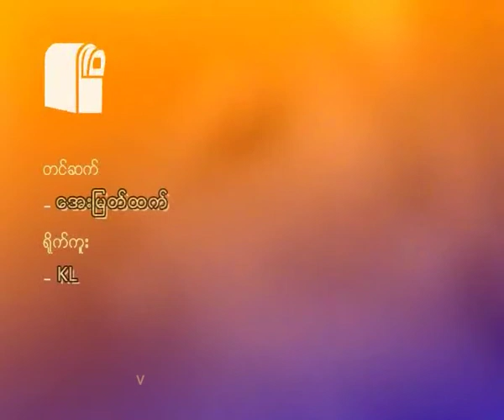Myanmar Fisheries Federation Meeting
ျမန္မာႏုိင္ငံငါးလုပ္ငန္းအဖဲြ႕ခ်ဳပ္က အပတ္စဥ္ အဂၤါေန႔တုိင္း ျပဳလုပ္သည့္ အႀကိမ္ ၄၀ ေျမာက္ သား/ငါးက႑ဆုိင္ရာ လုပ္ငန္းရွင္မ်ား ပုံမွန္ေတြ႕ဆုံေဆြးေႏြးပဲြကုိ ရန္ကုန္တုိင္းေဒသႀကီး အင္းစိန္ၿမဳိ႕နယ္ အေနာက္ႀကဳိ႕ကုန္း ဘုရင့္ေနာင္လမ္းမရွိ ျမန္မာႏုိင္ငံငါးလုပ္ငန္းအဖဲြ႕ခ်ဳပ္ ရုံးခ်ဳပ္မွာ ႏုိ၀င္ဘာလ ၆ ရက္ေန႔က က်င္းပျပဳလုပ္ခဲ့ပါသည္။ ျမန္မာႏုိင္ငံေမြးျမဴေရးလုပ္ငန္းအဖဲြ႕ခ်ဳပ္၊ ငါး/ပုဇြန္အစာ ထုတ္လုပ္ေရာင္း၀ယ္သူမ်ားအသင္း၊ ေရခ်ဳိငါးဖမ္းလုပ္ငန္းလုပ္ကုိင္သူမ်ားအသင္း၊ ေရထြက္ပစၥည္းထုတ္လုပ္သူမ်ားႏွင့္ ပုိ႔ကုန္လုပ္ငန္းရွင္မ်ားအသင္း၊ ငါးေမြးျမဴေရးလုပ္ငန္းရွင္မ်ားအသင္း၊ ပင္လယ္ငါးဖမ္းလုပ္ငန္းရွင္မ်ားအသင္း၊ ပုဇြန္လုပ္ငန္းရွင္မ်ားအသင္း၊ ကဏန္းလုပ္ငန္းရွင္မ်ားအသင္း၊ ငါးရွဥ့္လုပ္ငန္းရွင္မ်ားအသင္း၊ အလွေမြးငါးလုပ္ငန္းရွင္မ်ားအသင္း စသည့္ လုပ္ငန္းရွင္မ်ားႏွင့္ မီဒီယာမ်ား အေယာက္ ၅၀ ေက်ာ္ တက္ေရာက္ခဲ့ပါသည္။ ပုံမွန္အစည္းအေ၀းအတြင္း ငါးလုပ္ငန္းအဖဲြ႕ခ်ဳပ္ ႏွစ္ႏွစ္ဆက္တုိက္ စာရင္းဇယားမ်ားအရ အရႈံးေပၚေနခဲ့ေပမဲ့ ထုတ္လုပ္မႈ တုိးေနသည့္ အေပၚ ငါးလုပ္ငန္းအဖဲြ႕ခ်ဳပ္မွ အတြင္းေရးမွဴး ဦး၀င္းႀကဳိင္က ေထာက္ျပေ၀ဖန္ထားပါသည္။